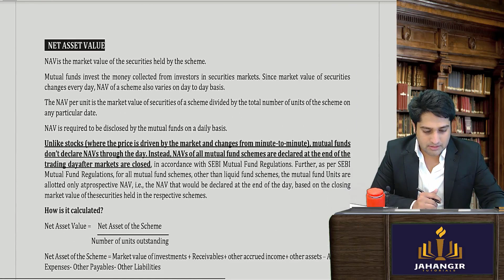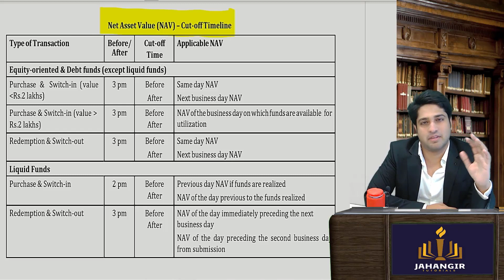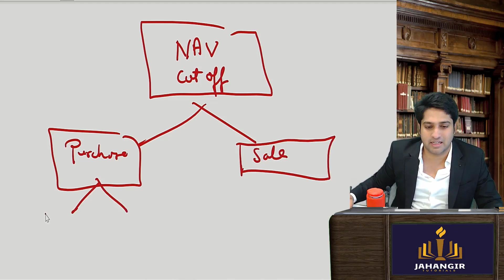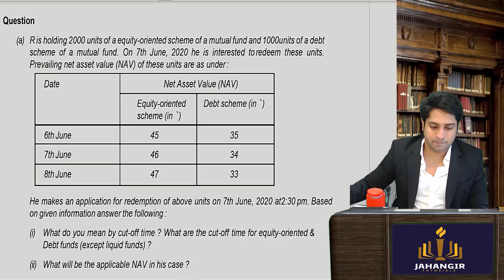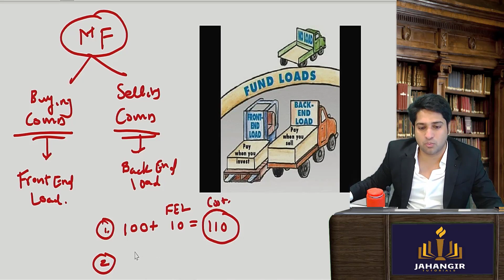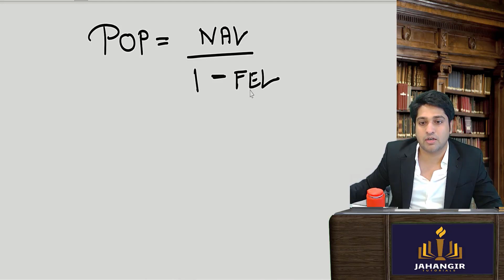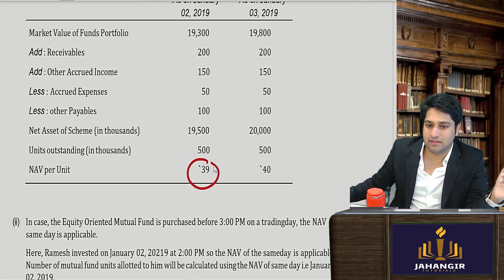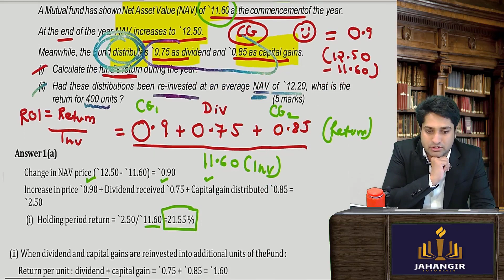Mutual Fund Sums | SLCM | SEBI Sums | Securities Law Numerical | Prof Zubair Jahangir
Mutual Fund Sums | SLCM | SEBI Sums | Securities Law | Prof Zubair Jahangir